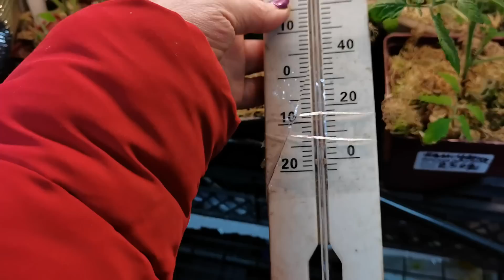ОГУРЦЫ вырастить зимой не легко. ПЕРЕСАДКА и новая тёплая квартира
Огурцы двух сортов- Подарок и Бомонд посеяла 20 октября. Через месяц сделала им пикировку в литровый объем. Почему делаю самодельные горшочки из подложки? В какой объем перевалила рассаду огурцов. Новая лампа для плодоносящих овощей в зимний период

📗ОТЛИЧНЫЙ ПОДАРОК К НОВОМУ ГОДУ-  Предлагаю вам рассмотреть МОИ РУКОВОДСТВА
✅ РУКОВОДСТВО "ВАШИ ЦВЕТЫ ПЕРЕЗИМУЮТ НА 100%. КАК ПРАВИЛЬНО ПОДГОТОВИТЬ ЦВЕТНИК К ХОЛОДНОМУ СЕЗОНУ"